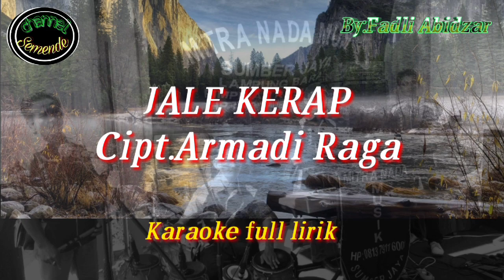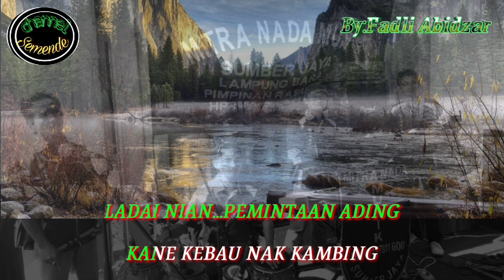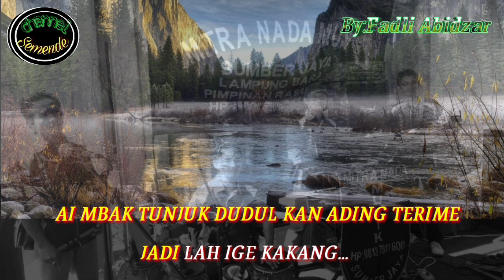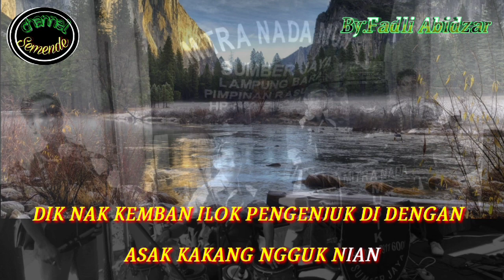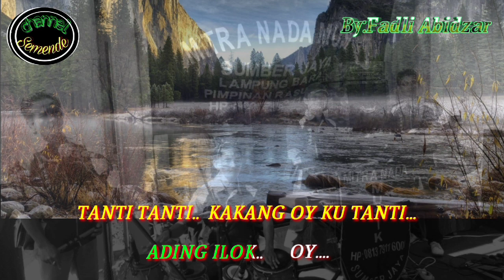jale kerap armadi raga karaoke ||koleksi lagu daerah cipt.Armadi Raga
semoga terhibur..yang mau reques lagu karaoke..silahkan isikan di kolom komentar
terimakasih

Lirik Lagu Jale Kerap

Ai mang tunjung dudul
Kan adeng terime
Jadilah ige kakang

Dek nak kemban ilok
Pengenjuk didenga
Asak kakang guk nian

Jale kerap
Engguh tige depe
Kan kukipaskan gale

Ladai nian permintaan adeng
Kane kebau nak kambing

Kakang linjang sain linjang
minggene nak gacang
Kakang ka betandang

ape gisuk oi
Ape luse oi
tanti tanti kakang oi ku tanti
Adeng iluk oi
Uy njeleme oi

Rasan kite
Rasan seadenye